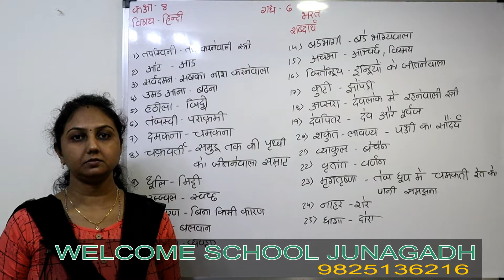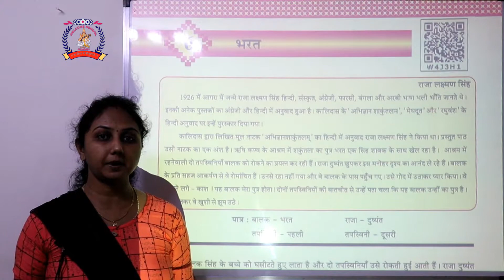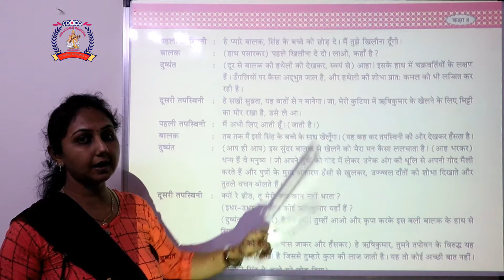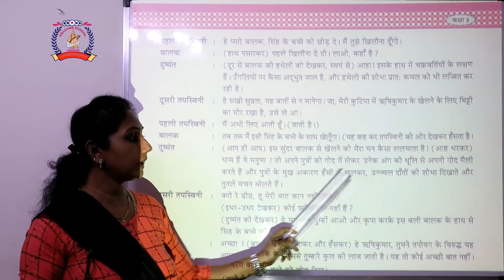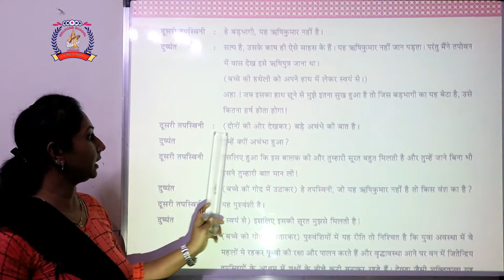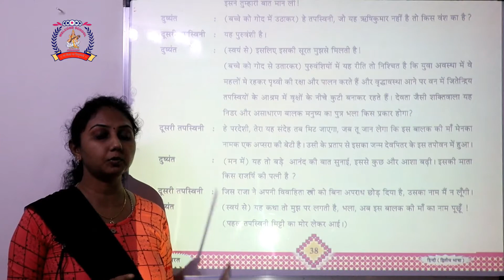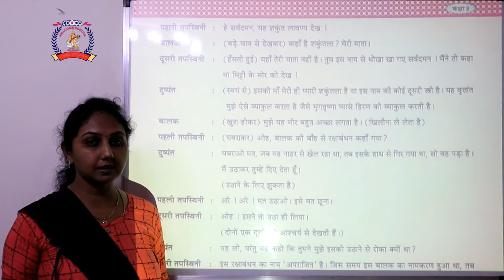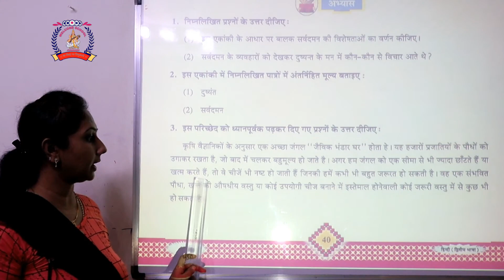CLASS 8 HINDI PART 8